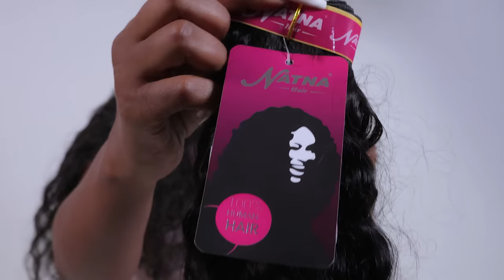NEW INTERVIEW with Artist MILLEN HAILU 2022 Part 2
2ይ ክፋል ምስ ስነጥበባዊት ሚለን ሃይሉ ሰብስክራይብን ሼርን ብምባል ናብ ኩሉ ክትበጽሕ ግበርዋ፣  ብዙሕ ስርሓት ክንዝርግሓልኩም መታን.